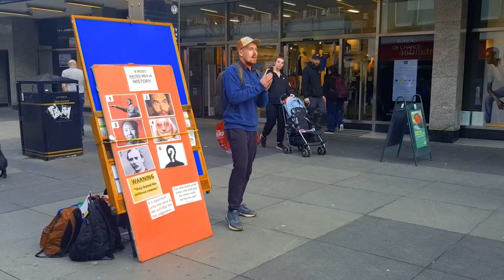Watch What They Do When He Says The Name "Jesus"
Joe Kirby from off the kirb ministries street preaching.